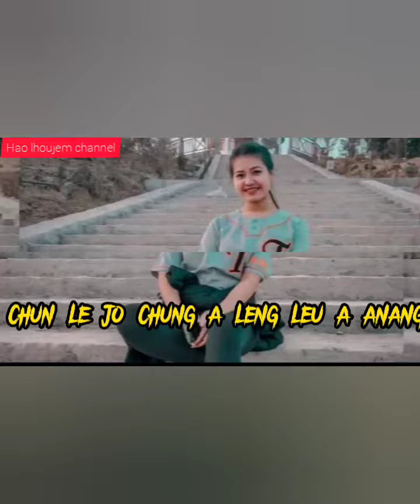MITCHO KABANG || watsapp status | thadou-kuki song.